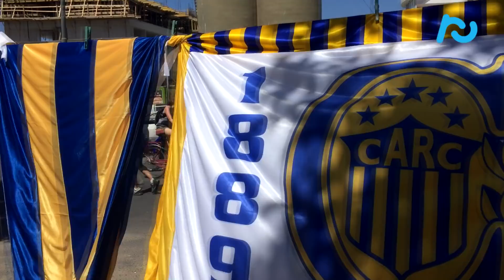Todo el color del Clásico rosarino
Rosario Central 1-0 Newell's Superliga 2017/18